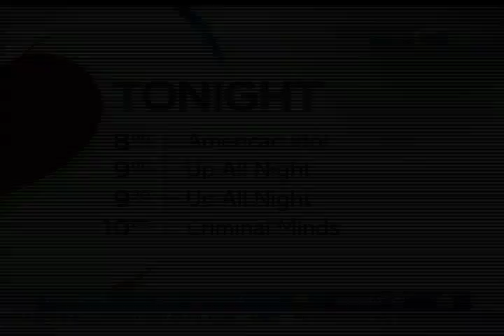Sue Fay Healey School of Irish Dance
Irish dancers, just in time for St. Patrick's Day.